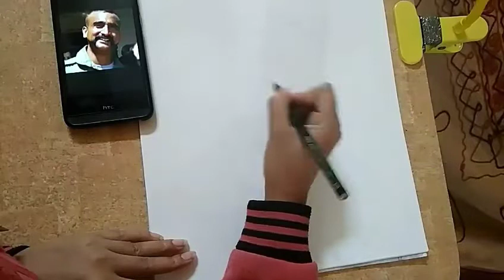Drawing Wing Commander Abhinandan Varthaman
IAF Wing Commander Abhinandan Varthaman

A huge respect to Armed Forces